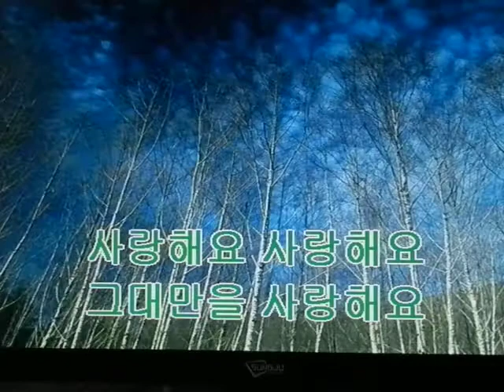여인정&난 아직도 사랑을 모르네요